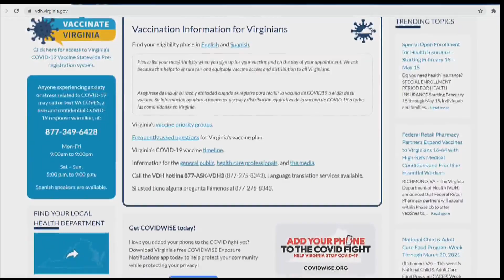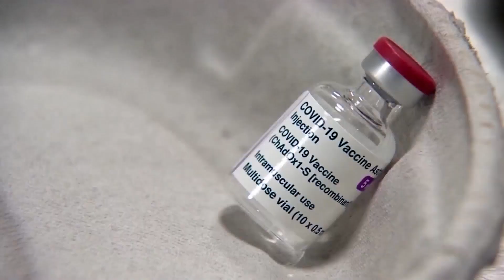Vaccine struggles real for local homebound seniors